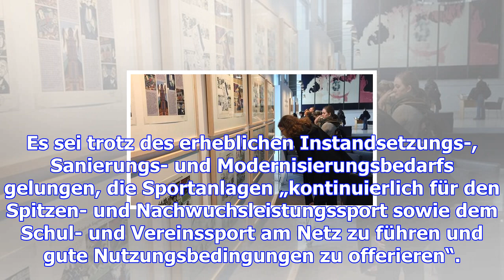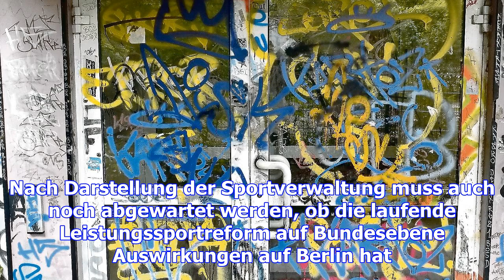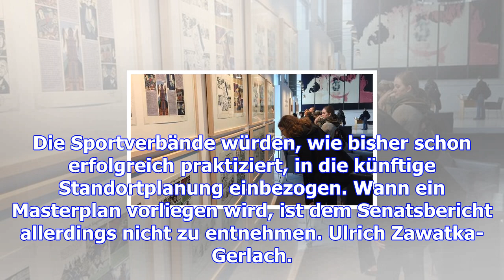Olympiastützpunkt steht weiter im sanierungsstau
Das Sportforum Hohenschönhausen, Olympiastützpunkt und zweitgrößtes Sport- und Trainingszentrum in B...